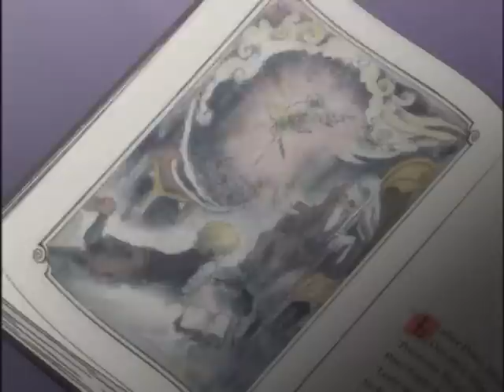Fakir's Obsession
SPOILER ALERT

The Third Video in my series of things I do while not working on Princess Tutu Abridged.

This one is a Fakir Video about his Obsession with the mysterious connection between himself and the books with their endings cut out, then eventually with using story spinning power. 'Cept he goes crazy at the end, go figure.